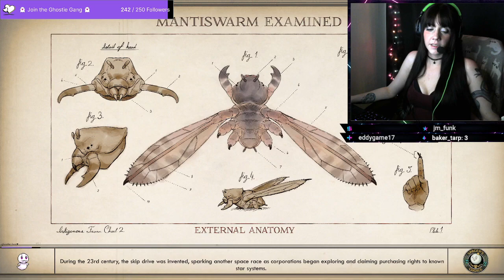☆ let's go to space ~ the Outer Worlds ☆ (Ep.1 Pt. 2)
Twitch Livestream from 04/06
Follow on Twitch for my live streams :)

As always, thank you for all your love and support ♥ -- Watch live